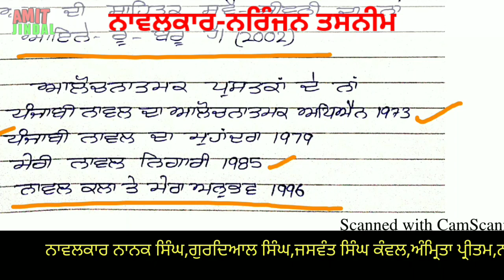ਨਰਿੰਜਨ ਤਸਨੀਮ ਨਾਵਲਕਾਰ Novelist Niranjan Tasneem Punjabi Noval/ਨਾਵਲਕਾਰ ਮਾਸਟਰ ਕਾਡਰ